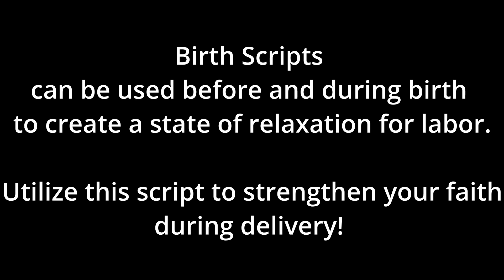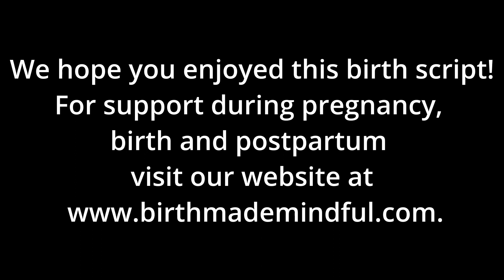Christian Faith Birth Script for Labor, Delivery, Birth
When you're in labor you need affirmation that you are surrounded by the strength of God.  Utilize this Christian Faith based Birth Script to remind you or your strength and innate ability to birth.

For more information on how to prepare during pregnancy, for birth and the postpartum period please

The text of this Birth Script can be found on Etsy in different design themes